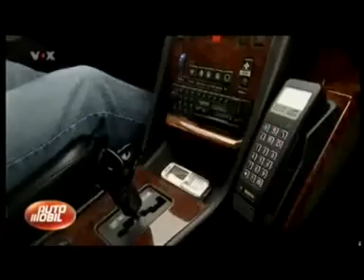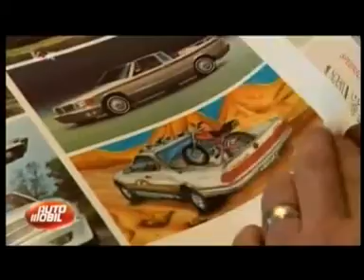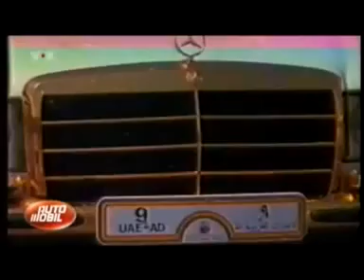Mercedes-Benz C126 SGS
Mercedes-Benz C126 SGS Bericht VOX AutoMobil